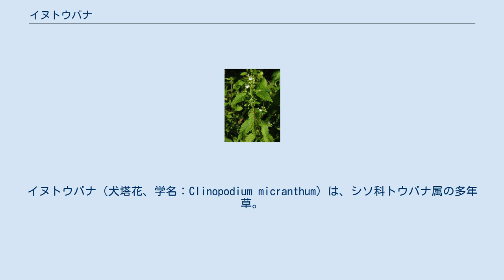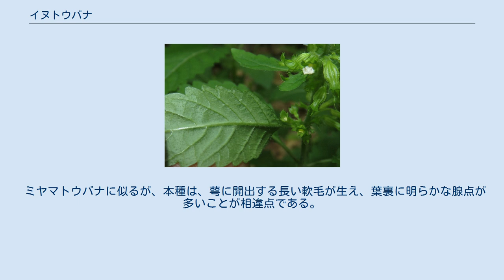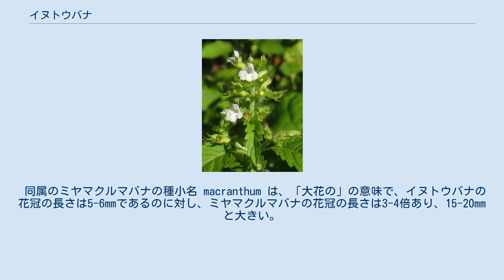イヌトウバナ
イヌトウバナ（犬塔花、学名：Clinopodium micranthum）は、シソ科トウバナ属の多年草。
 茎の下部は這って、斜めに立ち上がりまたは直立し、高さは20-50cmになり、下向きの曲がった毛があり、ふつう上部で枝分かれする。
葉は対生し、長さ5-20mmの葉柄がある。
葉身は卵形から狭卵形で、長さ2-3cm、幅1-2.5cm、葉先は鋭頭または鈍頭、基部はくさび形または広いくさび形になり、縁には鋸歯がある。
葉の両面にまばらに毛が生え、裏面には明らかな腺点がある。
枝先や上部の葉腋にやや短い花穂をつける。
花はやや接して数段、まばらに輪生し、花穂の軸には密に毛が生える。
仮輪の下につく小苞葉は線形で、小花柄より短く、開出する毛がある。
萼は筒状2唇形で、長さ4-5mmになり、開出する長い軟毛が密に生え、腺毛が混生する。
萼の上唇は3裂して裂片は鈍頭から鋭頭、下唇は2裂して裂片は尾状鋭尖頭になり、縁に開出毛が散生する。
花冠は白色でわずかに淡紫色を帯び、長さ5-6mm、上唇は浅く2裂し、下唇は3裂する。
雄蕊は4個のうち下側の2個は少し長い。
果実は4個の分果で、長さは約0.6mmになる。
 ミヤマトウバナに似るが、本種は、萼に開出する長い軟毛が生え、葉裏に明らかな腺点が多いことが相違点である。
 日本では、北海道、本州、四国、九州に分布し、山地の林内や道ばたなどに生育する。
国外では、済州島に分布する。
 和名イヌトウバナは、「犬塔花」の意。
種小名 micranthum は、「小さい花の」の意味。
 同属のミヤマクルマバナの種小名 macranthum は、「大花の」の意味で、イヌトウバナの花冠の長さは5-6mmであるのに対し、ミヤマクルマバナの花冠の長さは3-4倍あり、15-20mmと大きい。